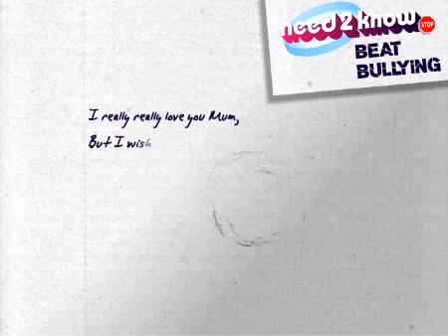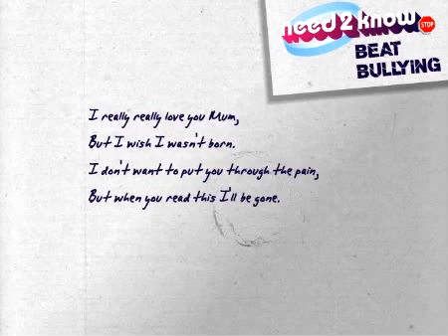need2know: dear mum, by Nicole Dingwall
An anti-bullying poem. This poem was released as part of a poetry anthology published for Anti-Bullying week 2005. Anti-Bullying week 2006 is 20th-24th November.